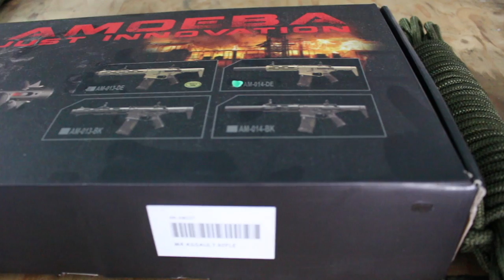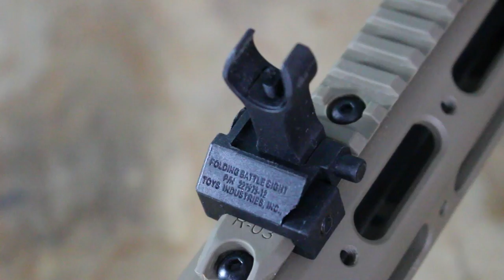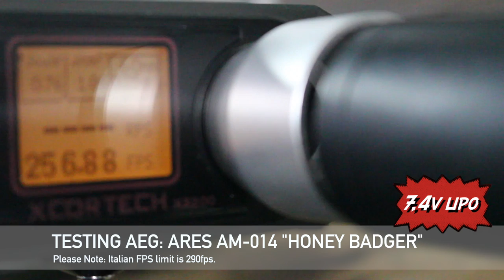ARES Amoeba AM-014 "Honey Badger" [Review/Shooting Test]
In this Airsoft [REVIEW] we look at the ARES AM-014 "Honey Badger".

I personally own an ARES AM-013 and I've had so much fun with it, especially after I turned it into a DSG Pre-Cocking Custom, feel free to check it out here:
The AM--014 is just a slightly different version of the AM-013, it has longer mock suppressor and less rail space, it all comes down to personal preferences, they're both great bang-for-bucks!

[ITA] Recensione dell'ARES AM-014, sottotitolato in italiano.